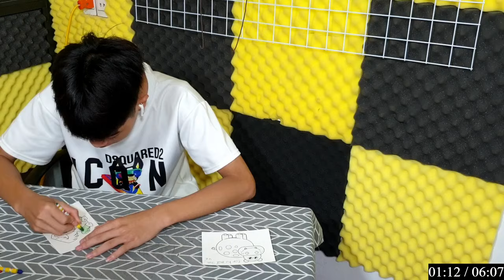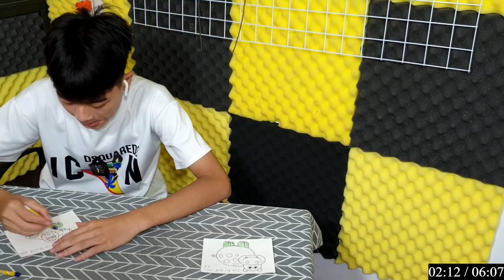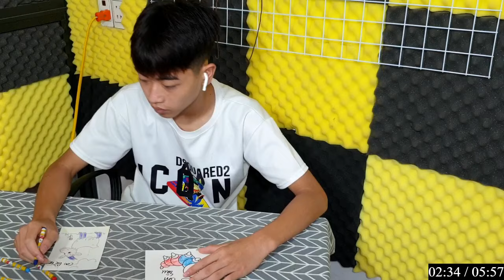Khám phá cách làm hươu con bằng giấy: Ý tưởng handmade cho không gian học tập sinh động